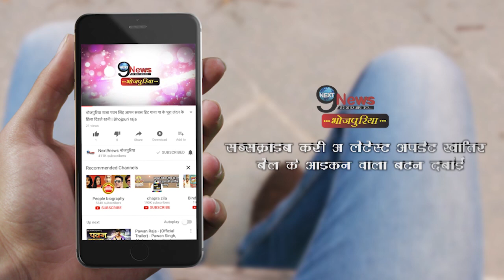रिलीज हुआ अक्षरा सिंह का सबसे धमाकेदार गाना, आते ही मचाया धमाल